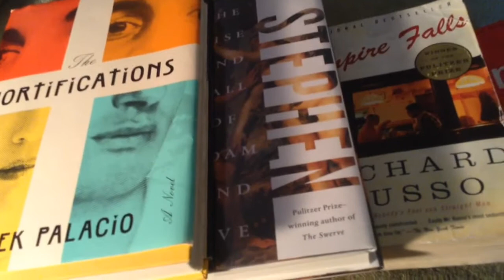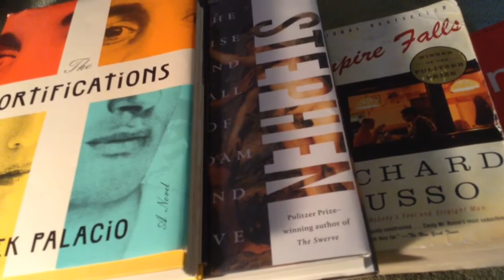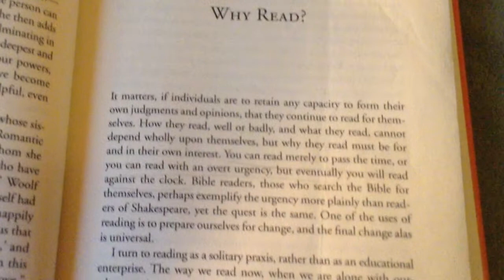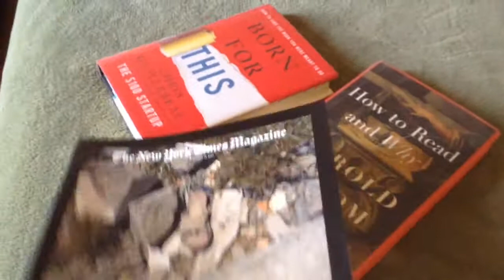How To Read And Why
Why do you read?

Click to read my blog post where I share a few more quotes from Harold Bloom's How To Read And Why